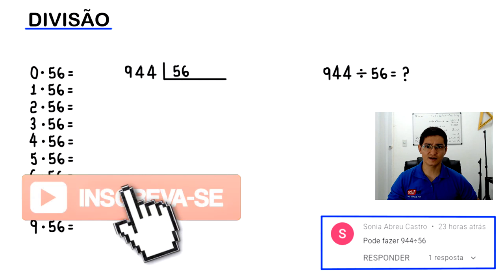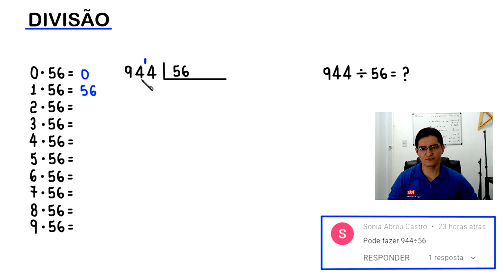DIVISÃO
Fortaleza - CE
60840974

Sony Vegas

OBS

MICROFONES